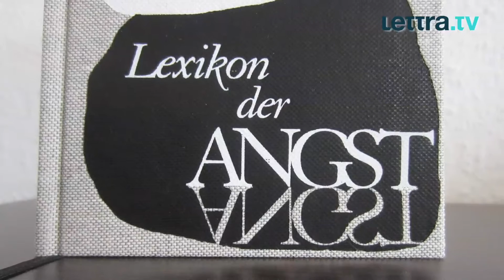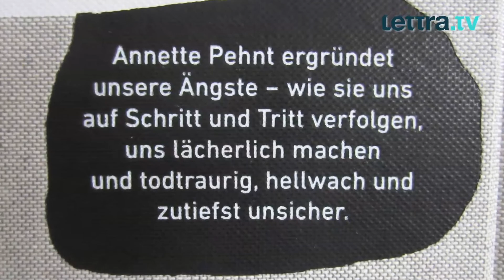LEXIKON DER ANGST von Annette Pehnt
Ob vor Fahrstühlen, der Finanzkrise oder dem Tod - Menschen tragen die unterschiedlichsten Ängste mit sich herum. Annette Pehnt hat sie für diesen Erzählband in kleinen, aber feinen Geschichten verpackt.